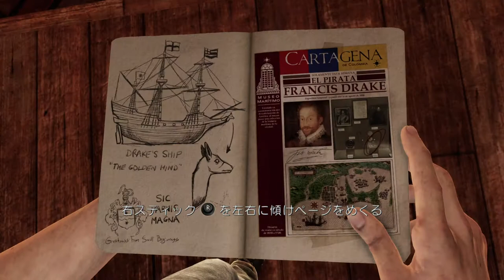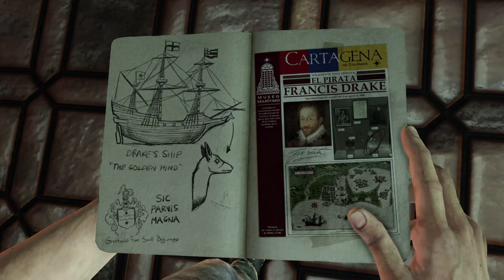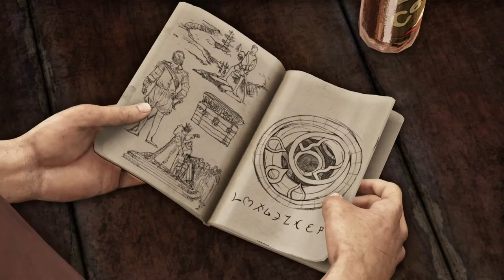#18【アクション】砂漠に眠るアトランティス編開始「アンチャーテッドコレクション」【Elza(エルザ)】